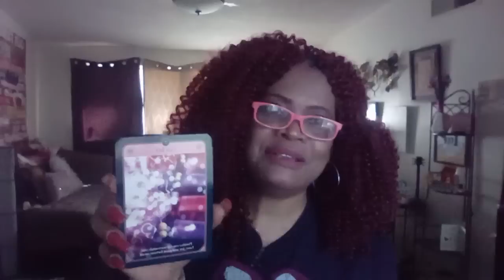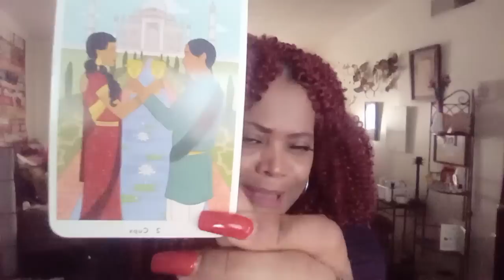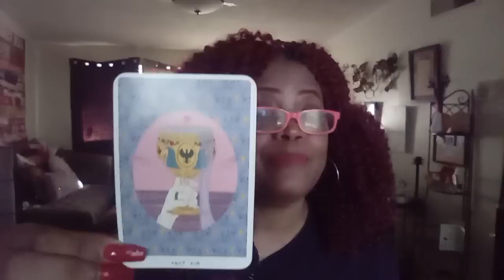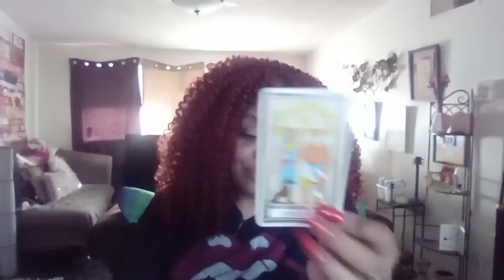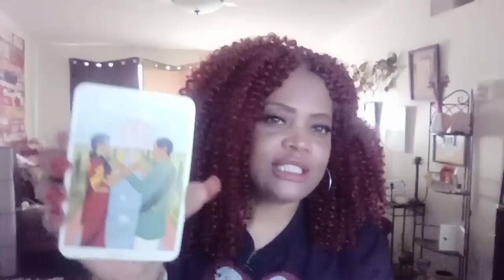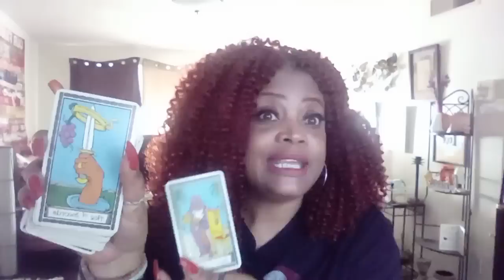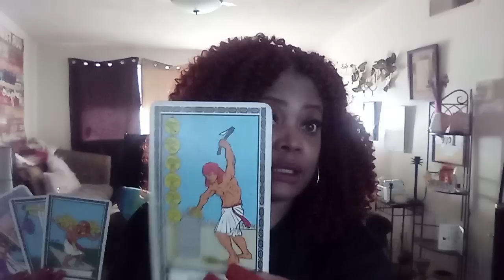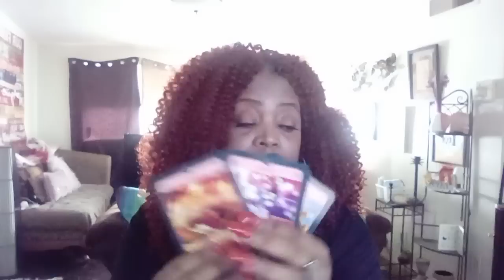SCORPIO LOVE READING. .OMGGG THE UNIVERSE IS ABOUT TO SHOCK YOUR SOCKS OFF WITH THIS LOVE OFFER😍🤑 💍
SCORPIO THE UNIVERSE GOT YOUR BACK.. SOMETHING MAGICAL IS TAKING PLACE FOR SCORPIOS LIFE.